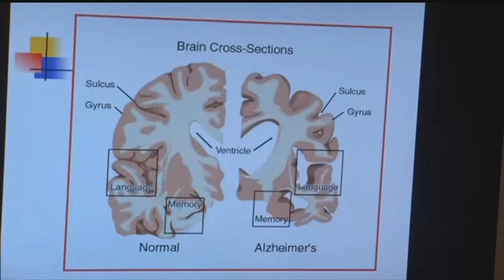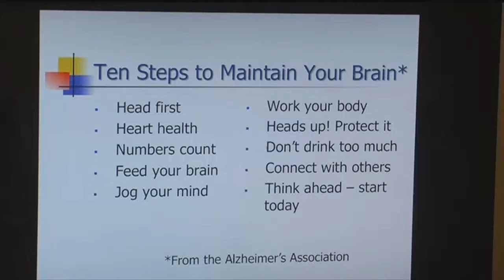Researching medications for treatment of Alzheimer's